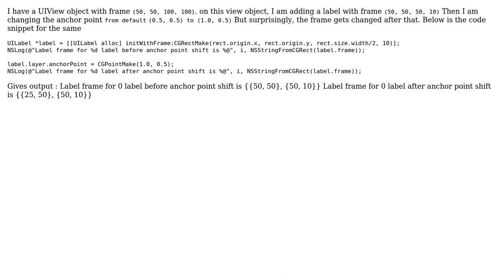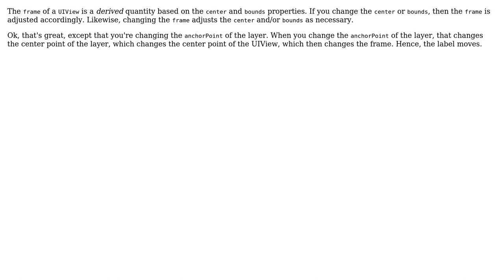How does frame of a UILabel gets changed on changing anchor point? (2 Solutions!!)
How does frame of a UILabel gets changed on changing anchor point?

With thanks & praise to God, and with thanks to the many people who have made this project possible! | Content (except music & images) licensed under CC BY-SA | Music | Images & others | With thanks to user user3386109 user Satish Gupta and the Stack Exchange Network Trademarks are property of their respective owners. You are responsible for your own actions.